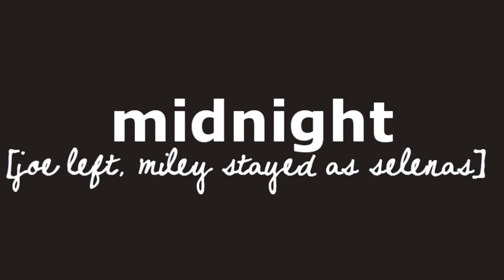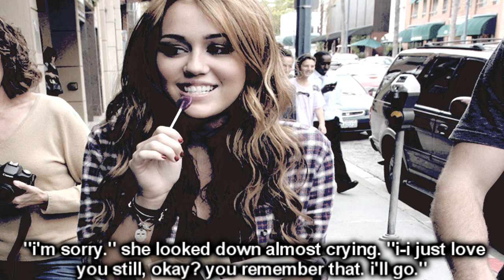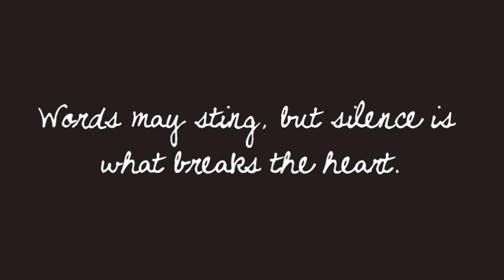Rolling In The Deep; One-Shot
felt like it; hm. fijsofkdd.
k, bed time. peace.
GONILEEYZ.